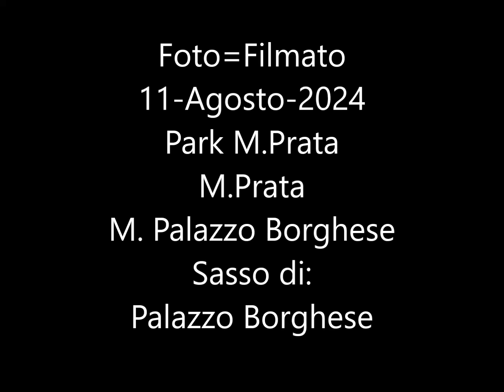FOTO=Filmato 11 AGO 2024 M.Prata M.Palazzo Borghese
dal parcheggio M.Prata al M.Prata, Fonte della Jumenta. Saliti al Valico Porche/Borghese, saliti per la dorsale N/O alla vetta di M.Palazzo Borghese. Scesi per il versante S/E al Passo di Sasso Borghese, sosta pranzo. Io sono salito al sasso di Palazzo Borghese. Fine sosta, tornati al Parcheggio di M.Prata